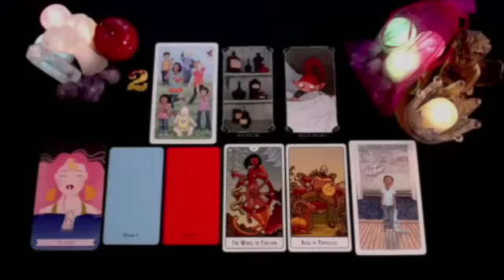AQUARIUS OH MY GOD🔥 WHAT THE HELL IS THIS READING AQUARIUS… !? YOU WILL CRY😭 AUGUST 2024 TAROT